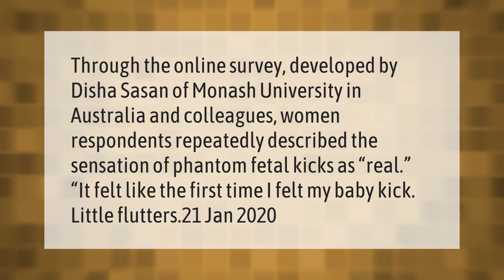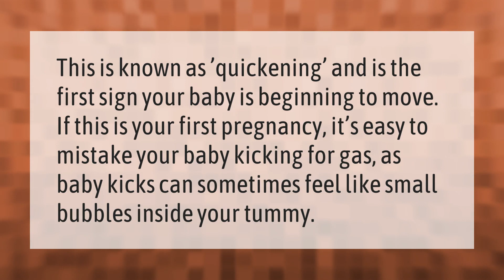What do phantom kicks feel like?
00:00 - What do phantom kicks feel like?
00:39 - What is a stone baby?
01:15 - Can gas bubbles feel like baby movements?

Laura S. Harris (2021, March 27.) What do phantom kicks feel like?
    AskAbout.video/articles/What-do-phantom-kicks-feel-like-233692